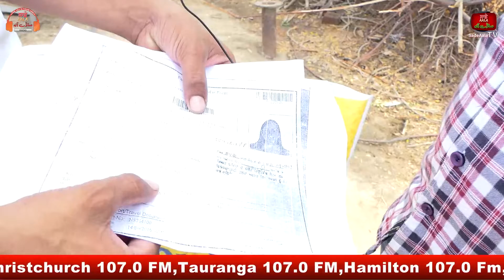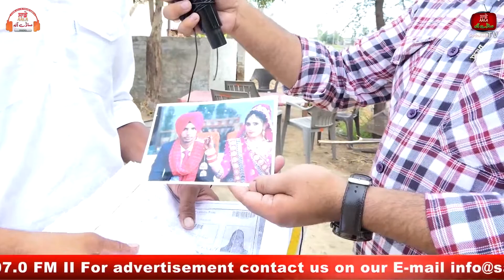ਕਨੇਡਾ ਅੱਗੇ ਫਿੱਕੀ ਪਈ ਮਾਂ ਦੀ ਮਮਤਾ,ਪੰਜ ਸਾਲਾ ਬੱਚੀ ਨੂੰ ਛੱਡ, ਪਤੀ ਨੂੰ ਕੀਤਾ BLOCK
ਕਨੇਡਾ ਅੱਗੇ ਫਿੱਕੀ ਪਈ ਮਾਂ ਦੀ ਮਮਤਾ,
ਪੰਜ ਸਾਲਾ ਬੱਚੀ ਨੂੰ ਛੱਡ, ਪਤੀ ਨੂੰ ਕੀਤਾ BLOCK